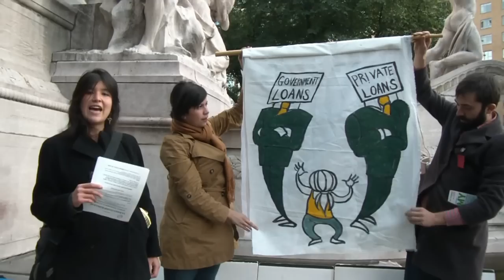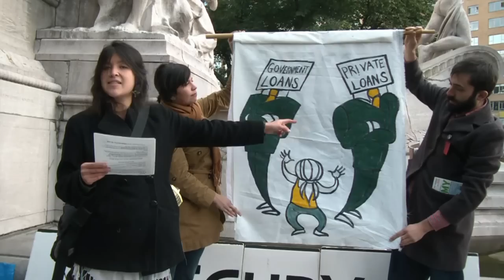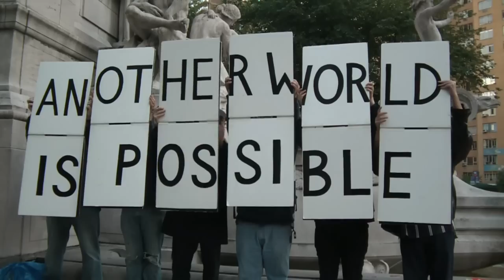Casserole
New York City Casserole was a gathering of Occupy Wall Street that took place on October 13, 2012.